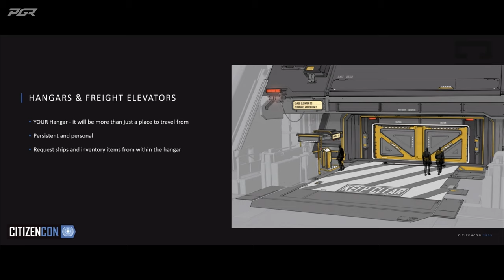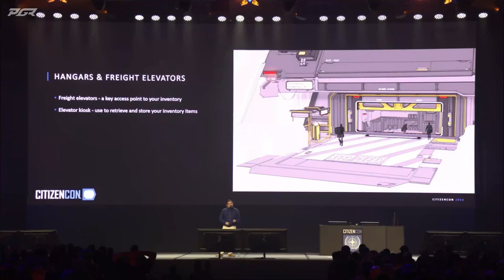Star Citizen New Persistent Hangers and Freight Elevator